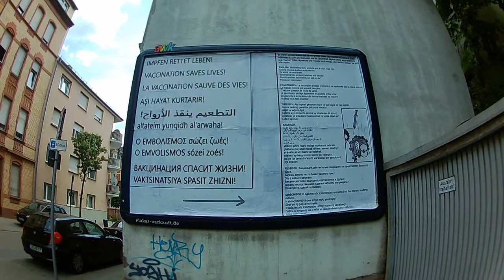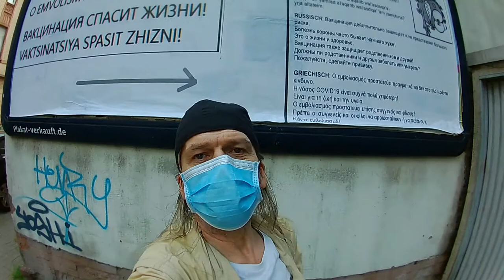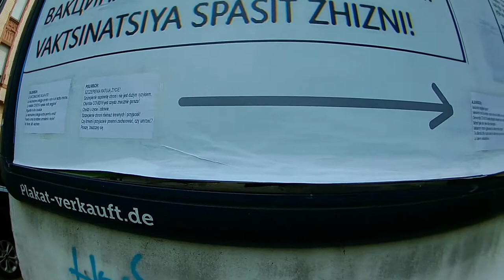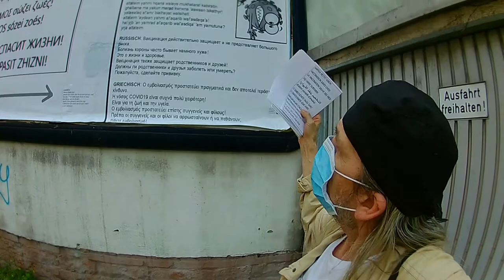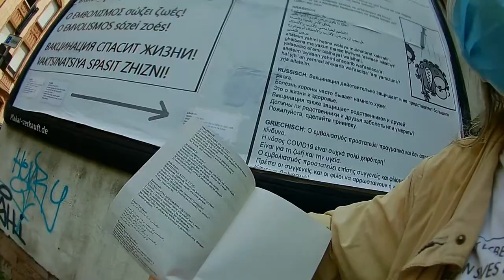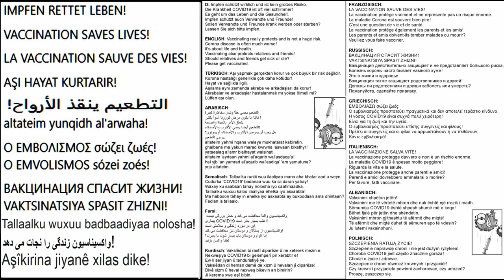Impfmotivation mehrsprachig Das Plakat hängt!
Ein Plakat für den Hemshof!
(Und Flyer!)
Das Plakat hängt nun bereits, hier die Doku dazu.
Die entsprechenden Flyer werden auch alsbald verteilt.
 Evtl. haben Menschen aus der Gegend Lust,
sich am So., 13.06.21 ab 19 Uhr am Plakat zu treffen?
Aus Solidarität & mit Abstand und Maske natürlich.
Das wäre dann hier:
Hartmannstr. 26 / gegenüber Von der Tannstr.
Also kurz hinterm "AWWAD".
Näheres zu dieser Sache siehe im Vorclip.